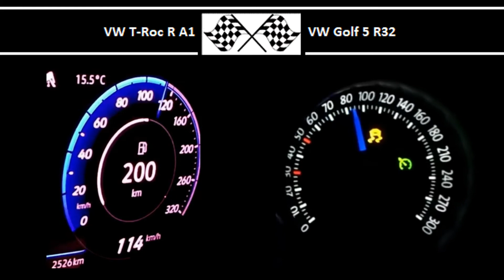VW T-Roc R A1 VS. VW Golf 5 R32 - Acceleration 0-100km/h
VW T-Roc R A1
300HP
400Nm
0-100 in 4.5s

VW Golf 5 R32
250HP
320Nm
0-100 in 6.4s